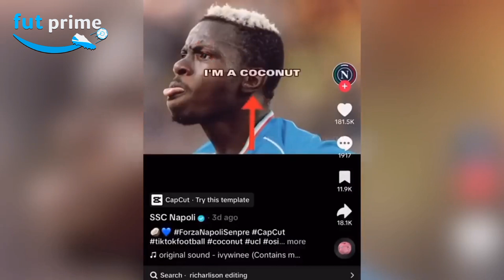OLHA 7 JOGADORES QUE PODEM IR PRA ARÁBIA SAUDITA NA PRÓXIMA JANELA DE TRASFERÊNCIAS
Arábia Saudita segue firme na tentativa de levar jogadores do futebol Europeu para sua liga em crescimento e separamos uma lista de 7 jogadores que podem aceitar a proposta saudita já na próxima janela de transferências.